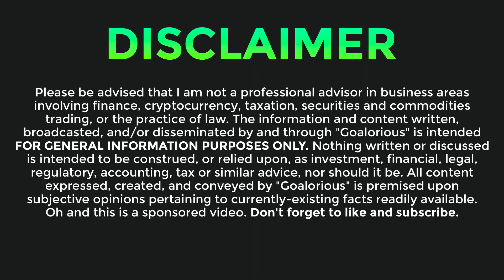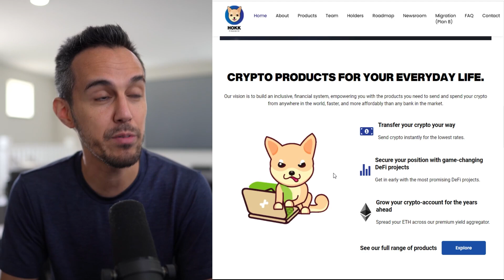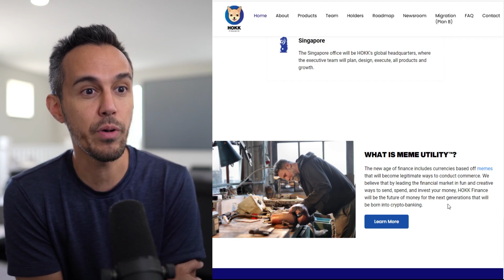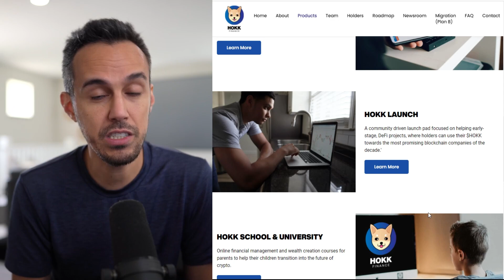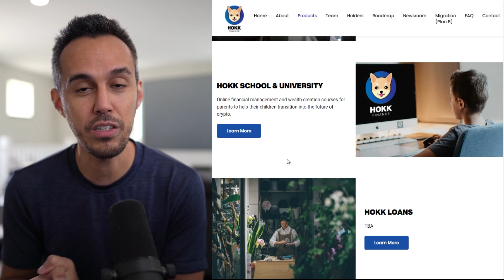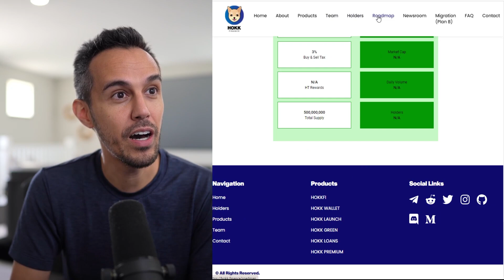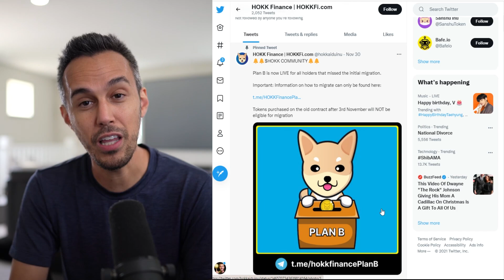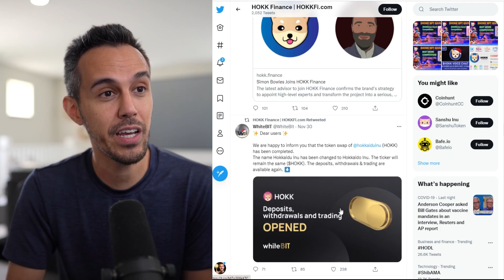Hokk 🔔 HOKK Finance NFTs will be Available for Minting Soon 🔔 $HOKK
A collection of 4,444 unique HOKK Finance NFTs will be available for minting at a cost of 0.04 ETH per NFT. These NFTs will solidify HOKK Finance’s status as a meme token that embraces industry utility. They can then be marketed as utility NFTs, taking advantage of the true power of DeFi protocols to grant them perpetual value. Each NFT will come with its own set of unique stats and images. Due to the extensive NFT trading volume on OpenSea, the minting will take place on the Ethereum blockchain. Collectors will be able to visit a HOKK controlled domain and mint NFTs freely.